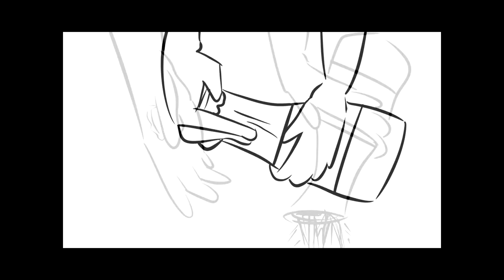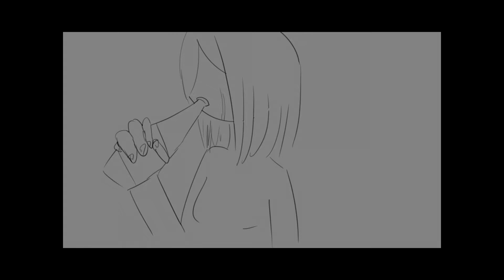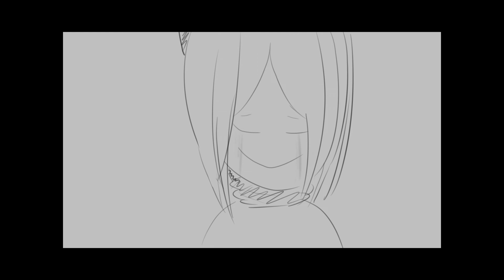very stupid animatic - dead to me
first off this is a very old animatic that i found while opening
sony vegas

ofc its supposed to be sad and its also stupid
i guess this be me trying out animatics lOl